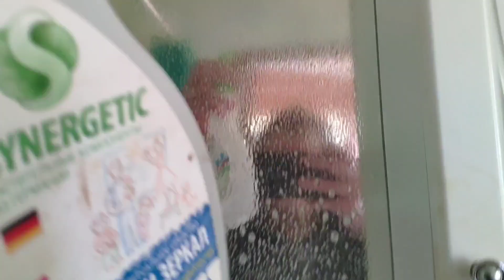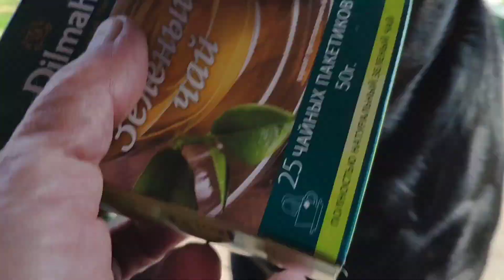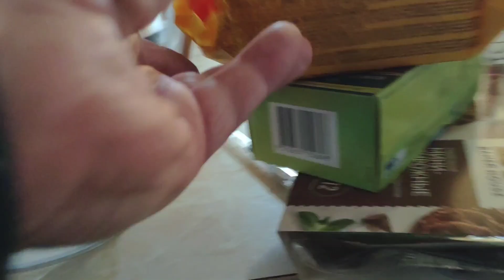РОТВЕЙЛЕР НА СЕЛЬХОЗРАБОТАХ,КОТ В САМОИЗОЛЯЦИИ.Короновирусная хроника 30.04.2020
Прошло полтора месяца режима  самоизоляции...Чем занимаются ротвейлер и кот в это время.

мой инстаграмм @2rottweiler1cat

Если вам понравился  канал и  работа, если вы хотите помочь нам в развитии, то вы можете это сделать так:

2) Вы можете размещать наши ролики на тематических форумах и в сообществах

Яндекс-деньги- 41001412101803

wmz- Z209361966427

Как помогают или мешают ротвейлеры в хозяйстве.Как я справляюсь со своими ротвейлерами.Что получается,а что не очень.Почему я не советую приучать щенка к играм с руками хозяина.Чем отличается воспитание от дрессировки?Почему собака боится уколов?В чем отличие сторожевой собаки от собаки-телохранителя?Как правильно давать команды собаке.Сколько раз в неделю я бью своих ротвейлеров.Почему не стоит приучать собаку к игре с руками?О чем нужно помнить при первой прогулке шенка.Как начинать дрессировку на улице?Щенок остался дома и устроил разгром.Как бороться с этим?Почему не слушается собака?Как поступать в этих случаях.Что делать при встрече с незнакомой собакой?Для чего нужны игры?Как научить щенка понимать собачий язык.Продолжается история щенка Дюши.Как я дрессирую собаку.